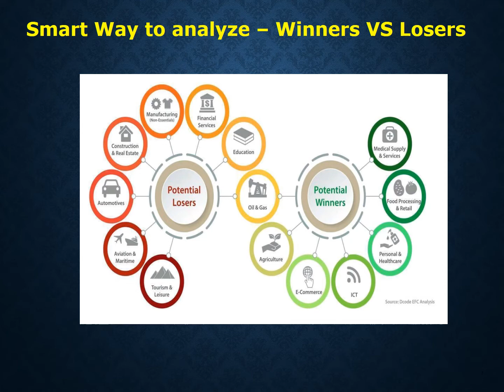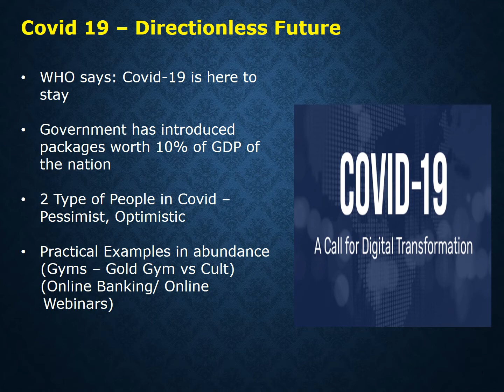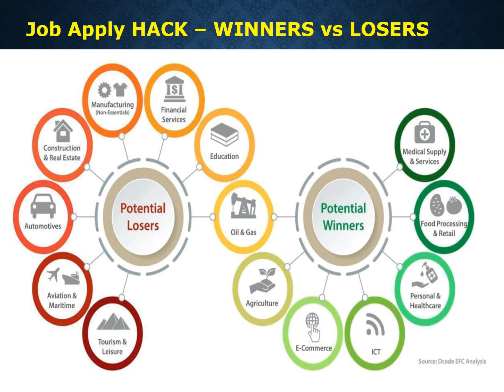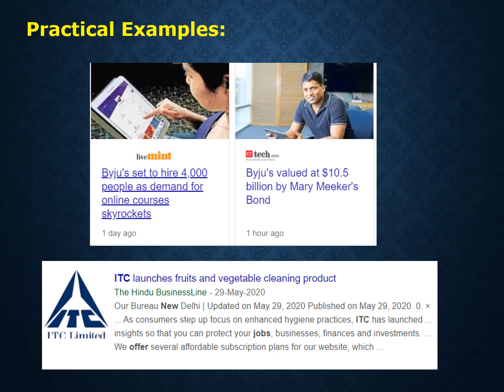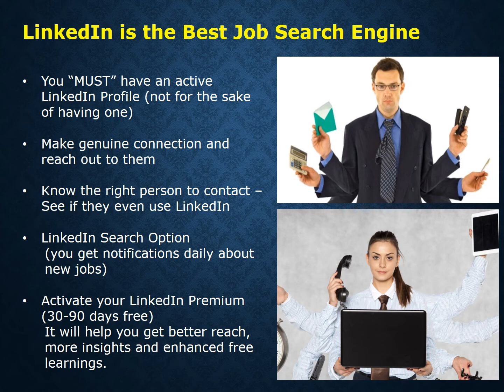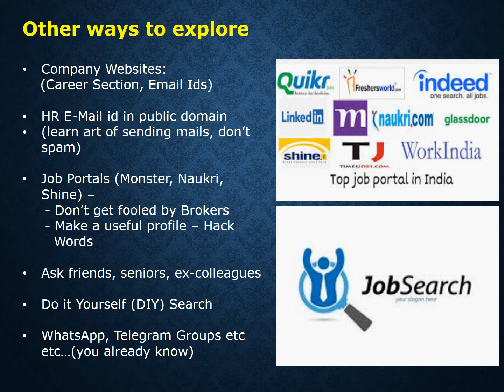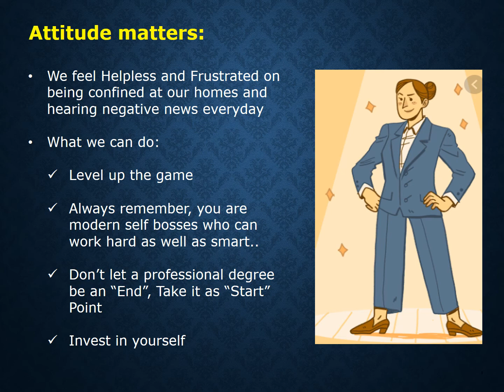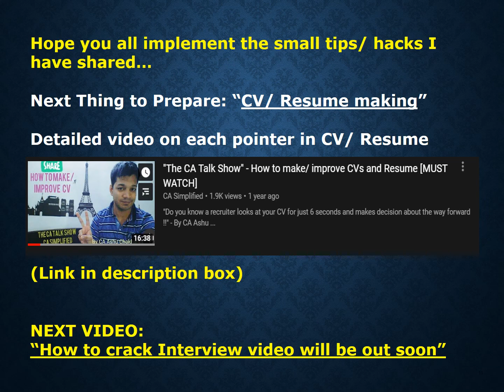"How to find jobs/ internships during/ post Covid 19" | By CA Ashu Chokhani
CA Simplified Exclusive::
TOPIC: ""How to find jobs/ internships during/ post Covid 19" | By CA Ashu Chokhani

Covid-19 is changing the way we live and we work. It has also caused massive layoffs and paycuts.

At such crucial times, how to plan for a Job Search.
This video will give you practical insights of how to research keeping in mind various factors.
The more you work on the points mentioned, the better are the chances for success.

MUST WATCH:
How to make/ improve CVs and Resume (10 Point wise description about each line item)

About CA Simplified: CA Simplified is a platform formed by SRCC and St Xavier's Alumni with a team of CAs from Big4 and other firms/ Practise and Industry which caters to the need of professionals/ students in CA Field as well as other fields like CS, CFA, B. Com etc. We have more than 20,000+ followers and many running WhatsApp groups for regular updates.

T&C Apply: The views expressed in the video are personal views of the individual. CA Simplified does not hold any accountability/ responsibility for any of the opinions/ ideas discussed in the video. It is recommended that due analysis/ research is carried out before undertaking any action on the same.